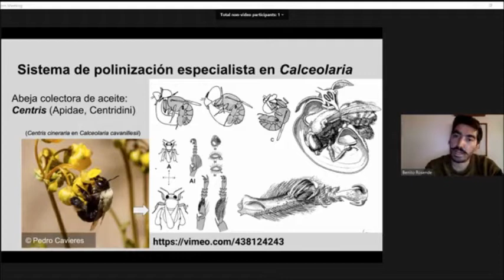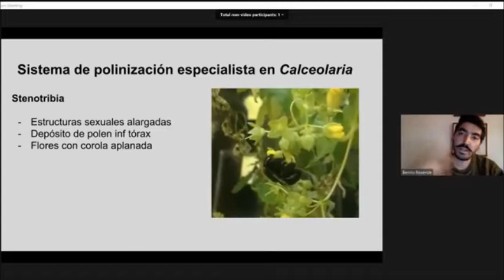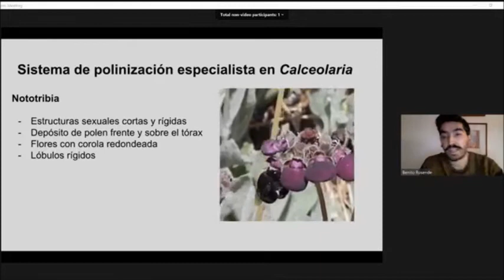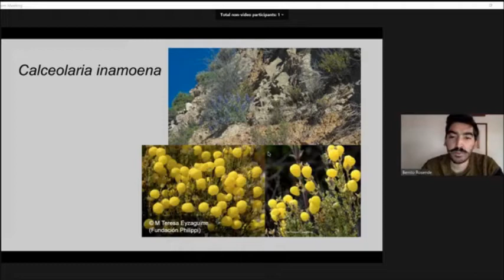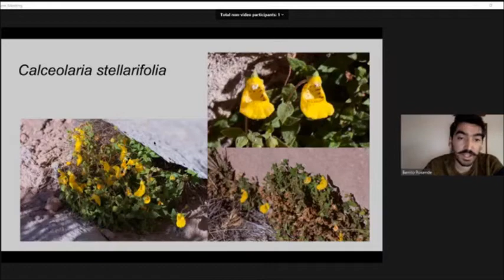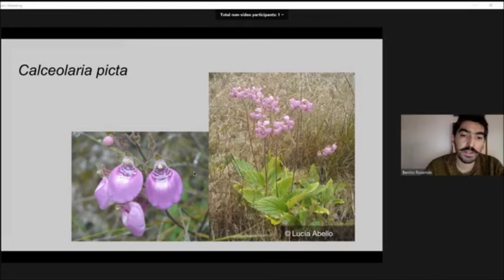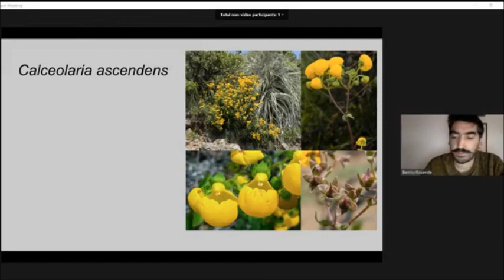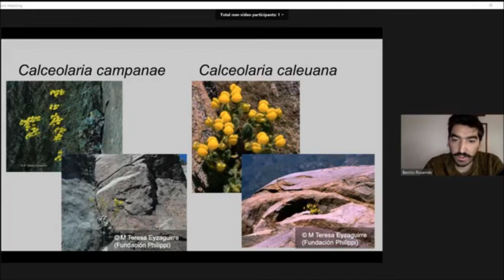Calceolaria parte 2: Polinización, y especies de Calceolaria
- Tipos de polinización de las flores de Calceolaria
- Descripción de varias especies:
+ Calceolaria inamoena
+ C. estellarifolia
+ C. picta
+ C. ascendens
+ C. campanae
+ C. caleuana